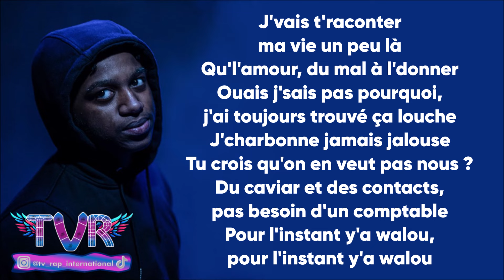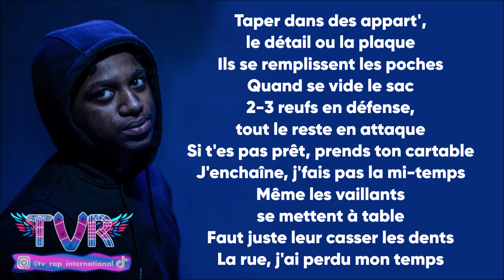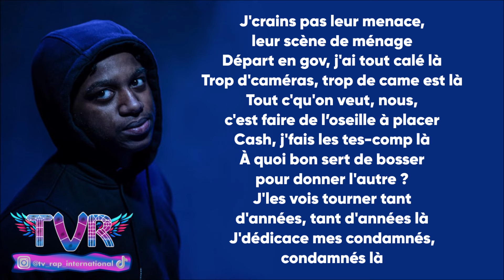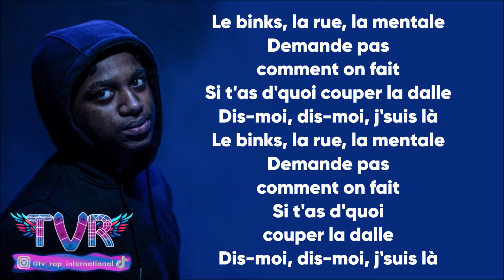Bouss - La mentale (Paroles/Lyrics)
➡️Crédits vidéos :
🔸 bouss ca parle mal
🔸 bouss mirage
🔸 bouss petit
🔸 bouss parler tout bas
🔸 bouss les heures

✅Les paroles✅
J'vais t'raconter ma vie un peu là
Qu'amour, du mal à l'donner
Ouais j'sais pas pourquoi, j'ai toujours trouvé ça louche
J'charbonne jamais jalouse
Tu crois qu'on en veut pas, non
Du caviar et des contacts, pas besoin d'un comptable
Pour l'instant y'a walou, pour l'instant y'a walou

Des plans foireux qui sentent la pisse
J'me mets un p'tit film pendant que ça piste
Des ricochets, des ricochets
J'dois répondre, dire si j'veux pas couler
J'ai la bite penchée comme la tour de Pise

Trop de suçage de bites, ça fait des kystes
Ils t'en voulaient
Les caméras des folles, avouez

Taper dans des appart', le détail ou la plaque
Ils se remplissent les poches
Quand se vide le sac
2-3 réf en défense, tout le reste en attaque
Si t'es pas prêt, poto gare toi
J'enchaîne, j'fais pas la mi-temps
Même les vaillants se mettent à table
Faut juste leur casser les dents
La rue, j'ai perdu mon temps

On appelle pas les flics, on les caillasse
Aujourd'hui, même les types sont sous kamas
J'ai des problématiques, addict au cash
Moi, j’côtoie les rats, tu m'parles de palace

Scène, corps, j'nierai mes tords
J'ai jamais eu l'temps, de leur donner du temps
Des années au trou, le p'tit à gé-chan
Hey, hey, j'dors, frère, j'évite
Hey, hey, y'a toujours un plan
Tu crois c'est l'bon plan, mais c'est toujours mort
Moi, j'suis dans l'rap fort, fort, force, j'mérite

Le binks, la rue, la mentale
Demande pas comment on fait
Si t'as d'quoi couper la dalle
Dis-moi, dis-moi, j'suis là

Poto je m'habitue, fils du bitume
Tu connais les condés, j'leur menais la vie dure
Le binks, la rue, tu l'sens dans l'écriture
Si elle redémarre, akhy nous a fait la vidange
La mort c'est la vida
Même ceux qu'on n'oublie pas, bah j'sais qu'on oubliera
Au-dessus du toit, y a l'mira',
ça bosse pas pour taper dans l'mille

J'crains pas leur menace, leur scène de ménage
Départ en gov, j'ai tout calé là
Trop d'caméras, trop de came est là
Tout c'qu'on veut, nous, c'est faire de l’oseille à placer
Cash, j'fais les tes-comp là
À quoi bon sert de bosser pour donner l'autre?
J'les vois tourner tant d'années, tant d'années là
J'dédicace mes condamnés, condamnés là